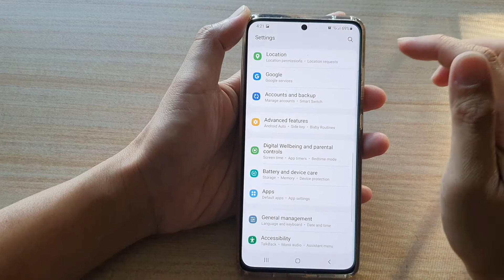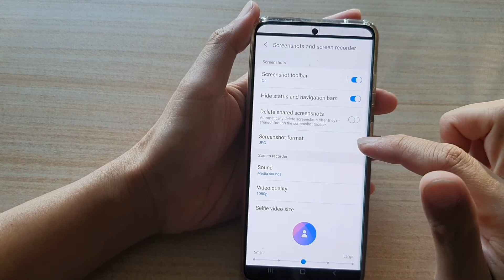Galaxy S21/Ultra/Plus: How to Show/Hide Status & Navigation Bars in Screenshots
Learn how you can show or hide the status & navigation bar in screenshots on the Galaxy S21/Ultra/Plus.